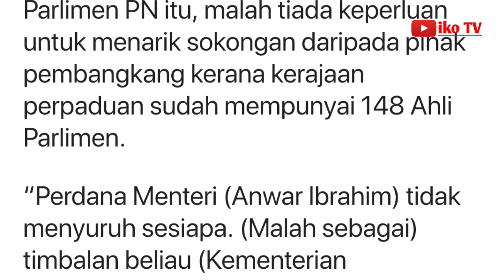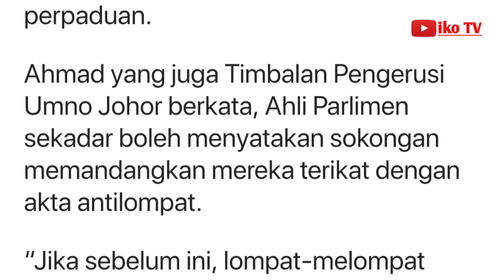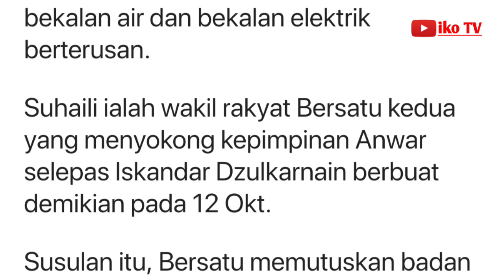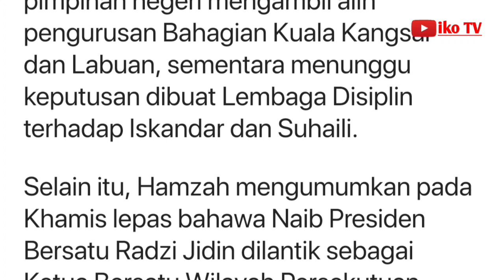Umno ‘tak terlibat’ pujuk Ahli Parlimen pembangkang sokong PM